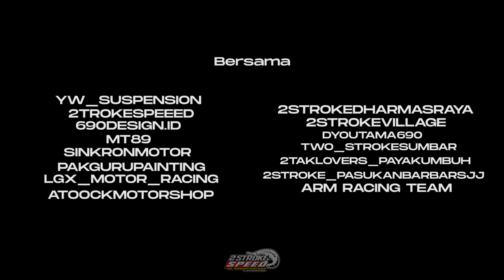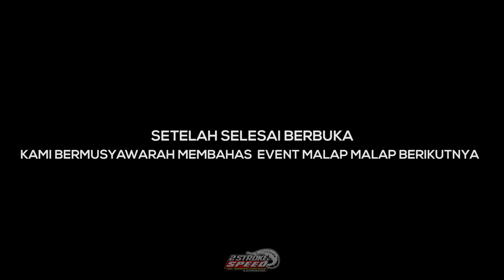BUKA BERSAMA 2TAK SUMATERA BARAT RXKING| NINJA | F1ZR |SATRIA 2 TAK (ENDING)